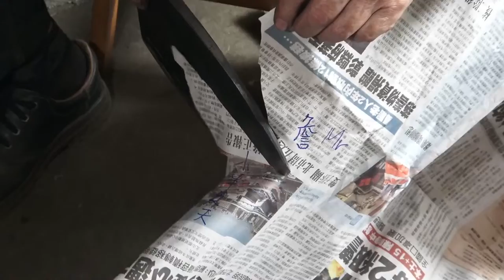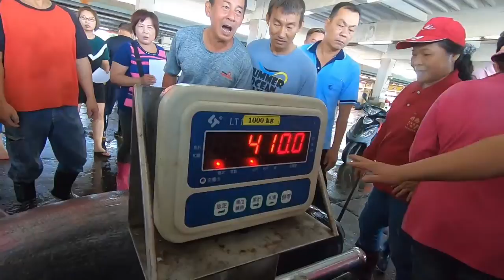Amazing Bluefin Tuna cutting skill | World's Sharpest Tuna Knife！